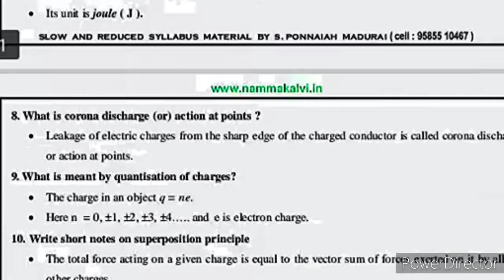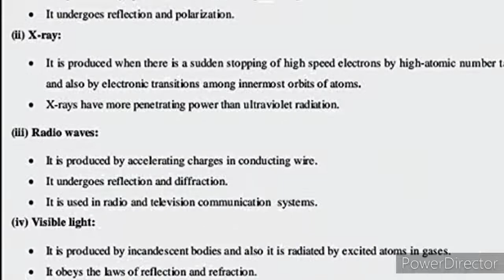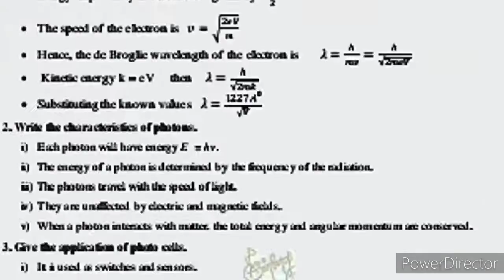12 std|| physics|| Reduced syllabus|| Best slow learner|| study material ||2020-21